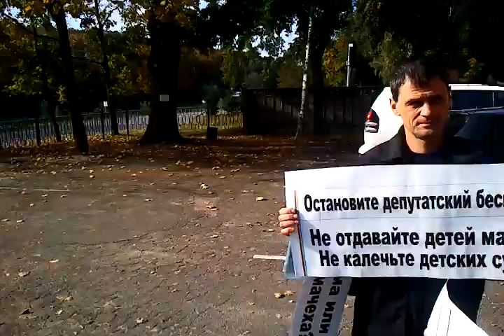1) 02 10 Суд и Швайка. Пикет и Сердце Матери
Судебное заседание по делу Швайки. С кем останутся дети -- матерью или нардепом, решит суд

2 октября 2013 года в Харьковском районном суде прошло слушание гражданского дела № 2034/1495/2013ц по иску Ольги Николаевны Швайки (Истец) к Швайке Игорю Александровичу (Ответчик) об определении места жительства малолетних детей Швайки Софии Игоревны, 2006 года рождения и Швайки Тараса Игоревича  2008 г.р  с матерью и взыскании алиментов на содержание детей и по встречному иску ответчика-нардепа к Истцу (Ольге Швайке) об определении места жительства детей по месту жительства отца.

Третья особа - Служба по делам детей Харьковской районной государственной администрации.

Судья - Назаренко Олег Владимирович, который ранее был судьей И.Швайки в бракоразводном процессе с его второй женой Ольгой Зубковой.

Адрес суда: пос. Покотиловка, ул. Калинина, 18 (в районе Симферопольского шоссе, маршрутка № 605 от ст.метро пр-т Гагарина).

Основанием обращения истца -- Ольги Швайки в суд является нарушение ответчиком ее прав, как матери, на общение с детьми, их воспитания, определение их места проживания, обеспечение развития детей и уход за их здоровьем.
Бывшая (третья) супруга Игоря Швайки опасается, что с учетом особого статуса нардепа возможно  предвзятое отношение со стороны судьи в этом гражданском процессе по определению места жительства 2-х малолетних детей.

Нардеп-свободовец похитил ребенка у бывшей жены. Третьей (ДОКУМЕНТЫ)